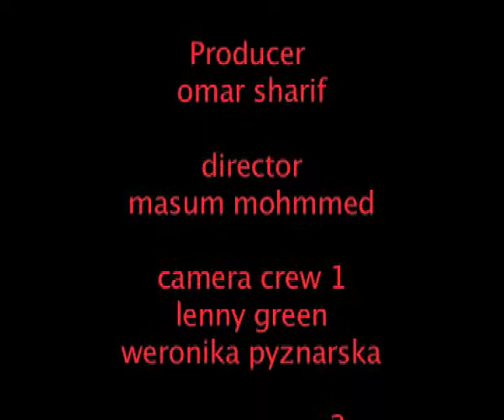Omar Music Doc